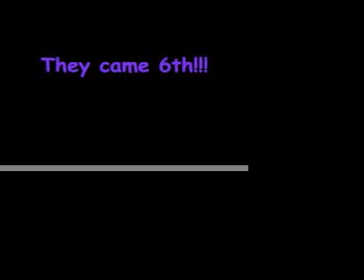Fancy Dress Pairs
Wellington Riding Christmas Showjumping